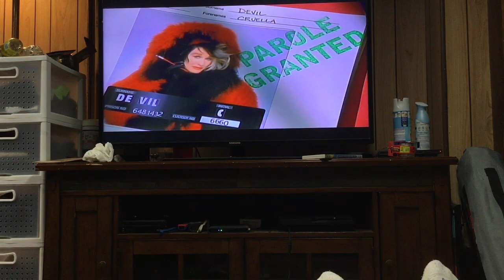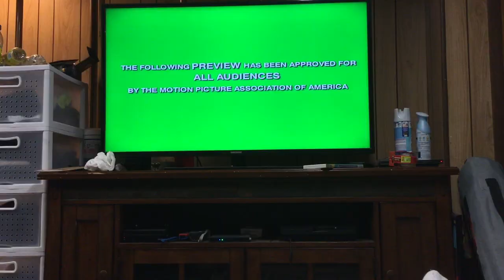Sneak Peeks From The Emperor’s New Groove 2001 DVD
Here are the sneak peeks from The Emperor’s New Groove. Here's the order:
1.102 Dalmatians Trailer
2.Atlantis The Lost Empire Trailer